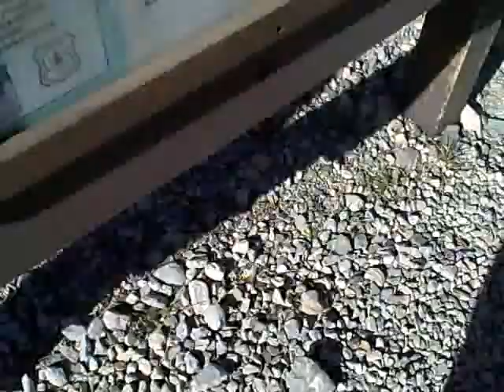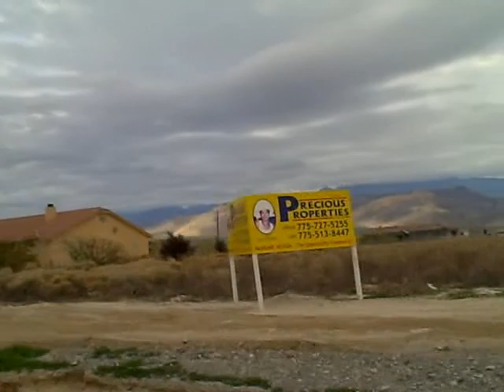Cold Creek Nevada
The new town my husband is obsessed with moving to, or at least getting a vacation cottage in.